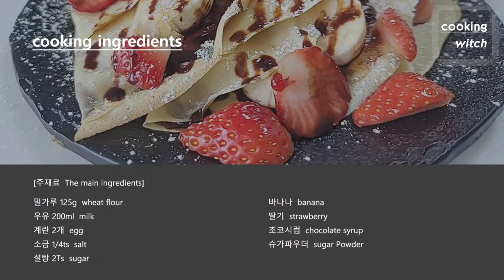간단한 재료로 브런치 만들기 / [크레페(crepe / brunch)]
크레페는 반죽만 잘 구워지면 거의 완성입니다.
반죽을 잘 굽는 방법을 쉽게 알려드릴께요.
특별한 베이킹도구도 필요 없으니 꼭 한번 해보세요.

■ 요리재료
1) 반죽재료
밀가루 125g, 우유 200ml, 계랸 2개, 소금 1/4 작은술, 설탕 2 큰술
2) 데코레이션 재료
바나나, 딸기, 초코시럽, 슈가파우더

팁: 초코시럽 대신 뉴텔라잼을 사용하시면 더 맛있어요(단 살은
      찔수 있으니 유의하세요 ^^), 생크림 곁들여 드시는 것도 강추!

Crepe is almost done when the dough is baked well.
I'll show you how to bake the dough well.
You don't need any special baking tools, so make sure to try it.

1) Kneading ingredients
125g flour, 200ml milk, 2 ryeans, 1/4 teaspoon salt, 2 tablespoons sugar.
2) Decoration materials
Banana, strawberry, chocolate syrup, powdered sugar.

Tip: It's better if you use Nutella jam instead of chocolate syrup.
Be aware that you may gain weight. ^^, I strongly recommend it with
whipped cream!